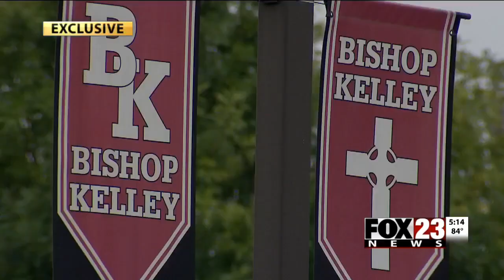VIDEO: Bishop Kelley officials talk area damage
FOX23 was able to see surveillance footage from when the storm hit.